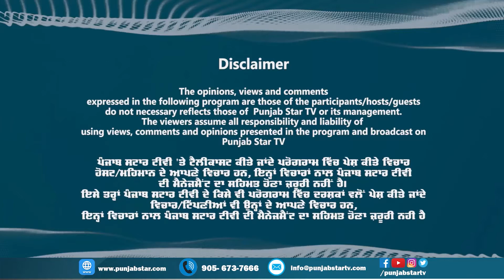BLACK LIVES MATTER | KEVIN YARDE | GURINDER GREWAL | THE GREWALZ SHOW